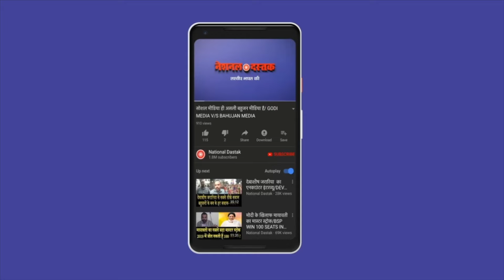बहुजन आरक्षण के खिलाफ मनुवादी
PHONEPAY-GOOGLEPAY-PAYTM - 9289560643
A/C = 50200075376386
IFSC = HDFC0000314
Reporter-
Editor- MUKESH KAIMOR
Camera person-